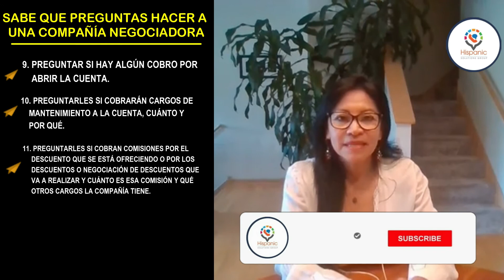¿Qué preguntas hacer a una compañía negociadora? | GUIA COMPLETA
Algunas son legítimas, pero usar tales servicios de consolidación puede ser muy arriesgado. Si usted está pensando acerca de la consolidación de deudas, tal vez quieran consultar a un asesor de crédito sin fines de lucro. Te lo contamos aquí en 𝐇𝐢𝐬𝐩𝐚𝐧𝐢𝐜 𝐒𝐨𝐥𝐮𝐭𝐢𝐨𝐧𝐬 𝐆𝐫𝐨𝐮𝐩®️

No te olvides de:
👍🏼Darle like.

✅Si quieres  abrir tu crédito estos links te puedes ayudar

Así aprenderás los secretos financieros del sistema en los Estados Unidos 🇺🇸

𝐇𝐢𝐬𝐩𝐚𝐧𝐢𝐜 𝐒𝐨𝐥𝐮𝐭𝐢𝐨𝐧𝐬 𝐆𝐫𝐨𝐮𝐩®️  una comunidad informada es una comunidad fortalecida 💪🏽

¿Qué preguntas hacer a una compañía negociadora?